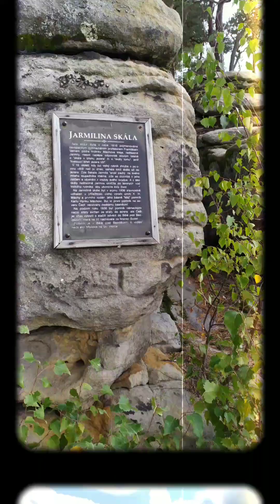Moře aneb Máchovo jezero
Máchovo jezero mým pohledem Vstupte (září 2024)